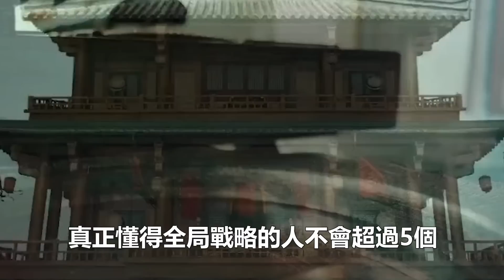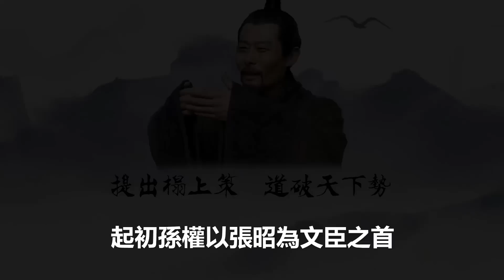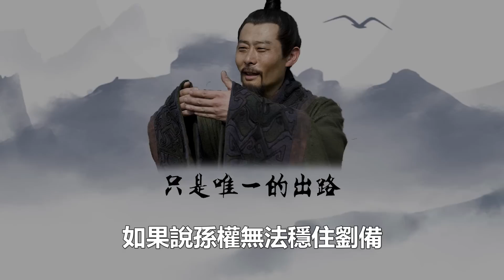他和諸葛亮周瑜齊名，若不早死，關羽不會兵敗襄樊，不是法正#諸葛亮#周瑜#關羽#三国